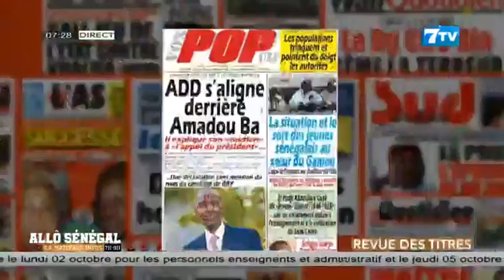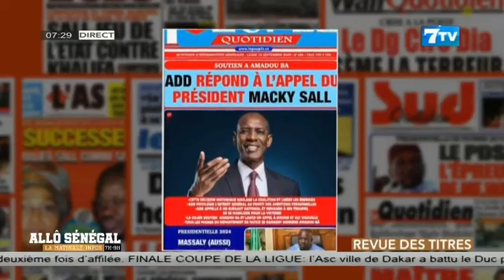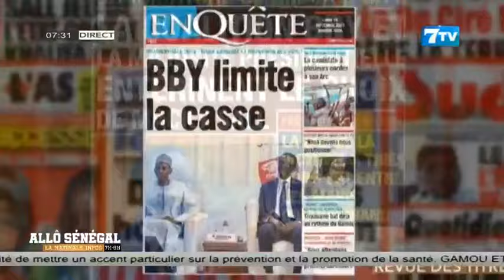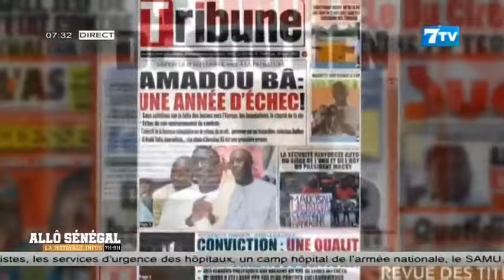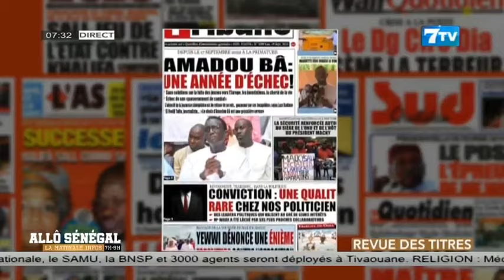Allô Sénégal - la Matinale Infos du Lundi 18 Septembre 2023: La revue de Presse